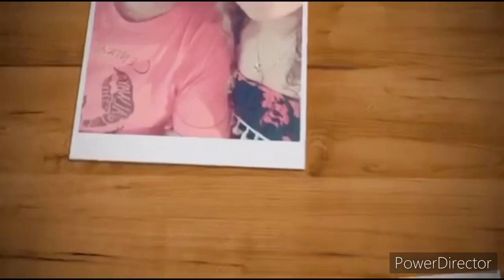nagkita ulit! + nagtambay kmi sa beach + kainan at tawanan 😂😂